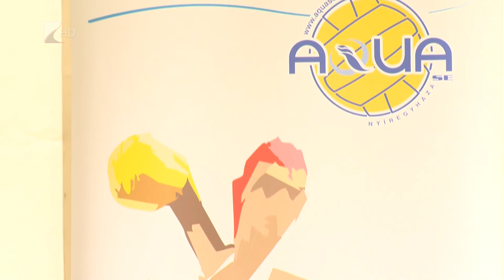Példaképek közelről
Mind a női, mind a férfi vízilabda válogatottól érmet vár a tokiói olimpián Vincze Balázs.
A háromszoros olimpikon, kétszeres Európa-bajnok, Világkupa győztes korábbi vízilabdázó a “Példaképek közelről” program keretében tartott élménybeszámolót Nyíregyházán az Aqua SE fiatal pólósainak.